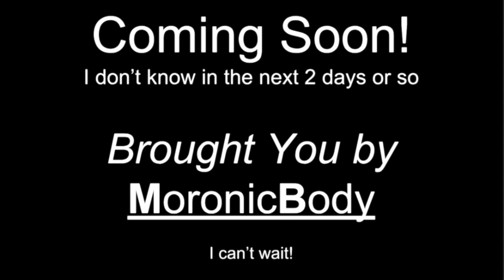The Plan! Teaser trailer for something great!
This is all I’m going to give out currently. What happens next will be a complete mystery! Well to you. I know what’s happening. See Ya! Very soon.